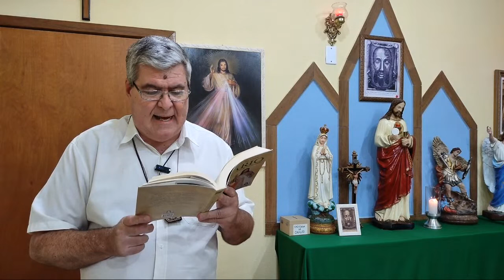TERÇO DA MISERICÓRDIA